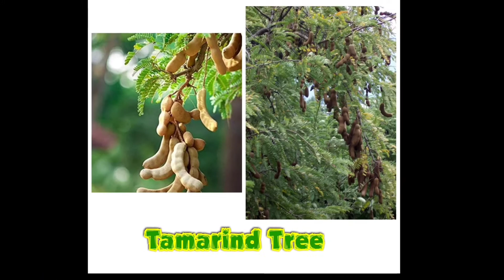Trees and Plants of Commonly Used Fruits & Vegetables for Kids!!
Pictures of Trees and Plants of common Fruits and Vegetables for Kids to identify easily!!